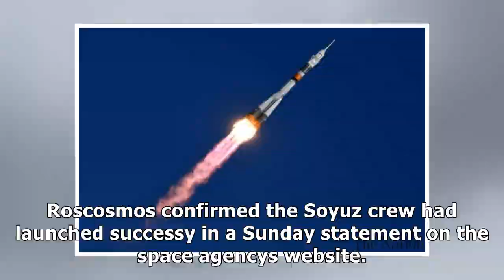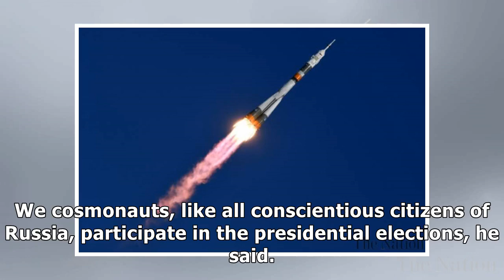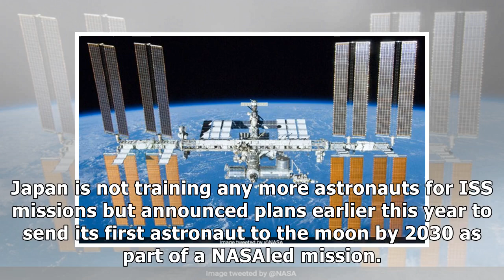Two rookie astronauts, cosmonaut blast off to iss